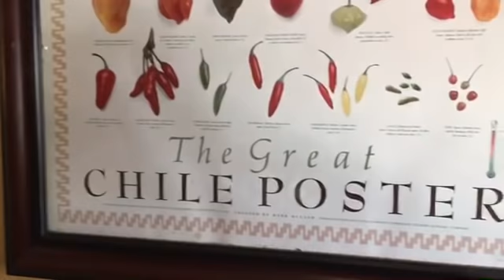World of Qui | “Baby ME!”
Omg🥰
 Birth is beautiful in all forms . ❤️

Today was amazing I experienced life at its purest level!

Just another update for you my loves . . .
Come along for the ride and